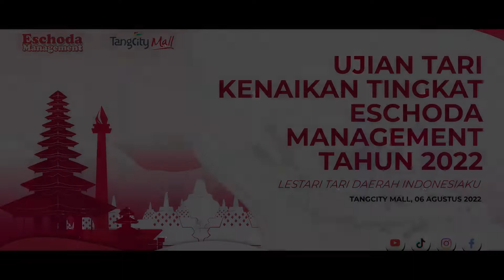TARI LENGGANG JAKARTA - DKI JAKARTA - UJIAN KENAIKAN TINGKAT ESCHODA MANAGEMENT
Ini Ujian Tari tahun 2022 yang diselenggarakan oleh Eschoda Management. Anak-anak ini masih dalam proses belajar pengembangan diri.

Berlomba mereka menunjukkan yang terbaik di depan para dewan juri untuk mendapatkan nilai yang maksimal

Ditangan mereka Tari Daerah Indonesia akan terus berkembang.

Yuuuk sama-sama kita jaga, kembangkan dan lestarikan tari daerah indonesia

Di Tarikan oleh murid-murid sanggar Sanggar Eschoda Management

1 AHUVA ANDALUCIA MEZQUITA
2 AMANDA HUSNA ISWAHYUDI
3 AURELIA MAHARANI MUNAWAR
4 DIFA HAURA
5 MUTIARA CITRA KIRANA
6 RANIA AZAHRA THALITA DUSKI
7 TANIA TANTRA